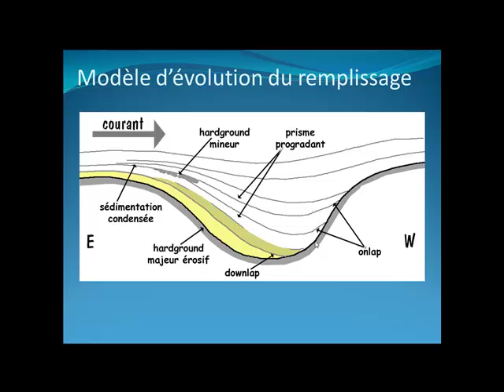Remplissage des cuvettes sédimentaires (exemple et modèle)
Entre Fécamp et Etretat, on peut suivre une succession de monticules et cuvettes, principalement due au déplacement de grandes dunes hydrauliques.
Le remplissage est dissymétrique.